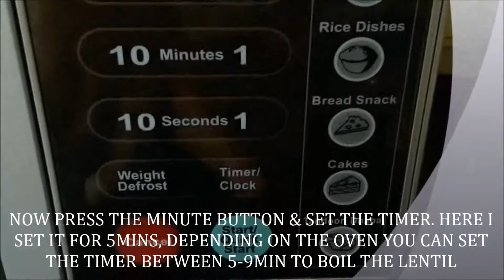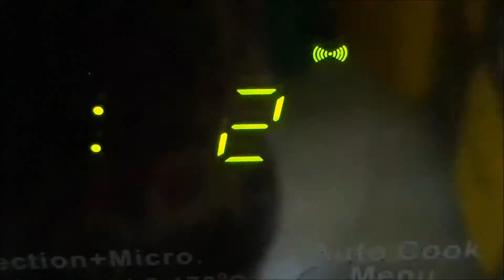BENGALI STYLE TOMATO DAL WITH MICROWAVE USING METHODS FOR BEGINNERS || TOMATO DIYE MASOOR DAL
RED LENTIL OR MOOSOR DAL IS THE MOST COMMONLY USED DAL IN BENGALI HOMES & AS IT IS A REGULAR PRACTICE, SO WE NEED DIFFERENT
RECIPES TO CHANGE THE TASTE. HERE, IS A TANGY MASOOR DAL RECIPE.

INGREDIENTS:

RED LENTIL/MASOOR DAL - 1CUP
TOMATO(DICED) - 2 MEDIUM
DRY RED CHILLI - 1
BLACK MUSTARD SEED - 1TSP
TURMERIC - 1/2TSP
MUSTARD OIL